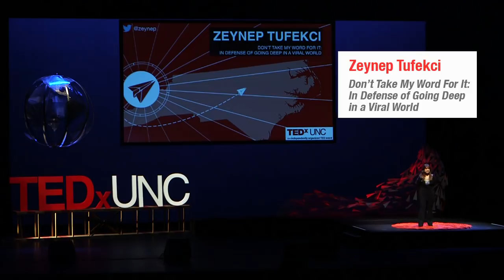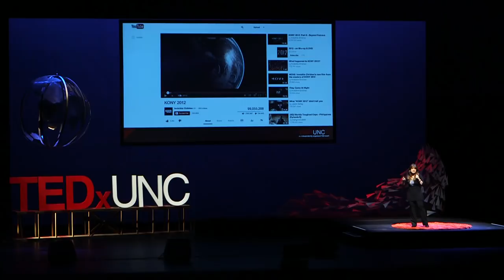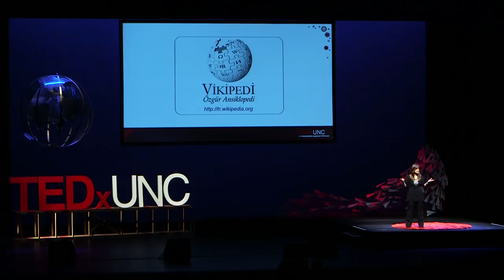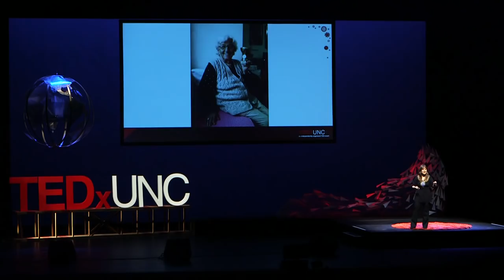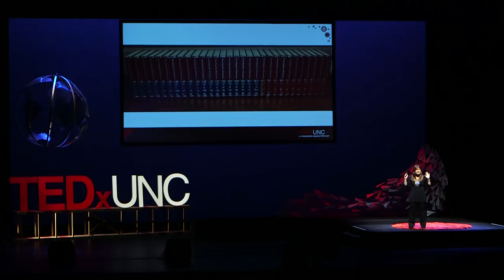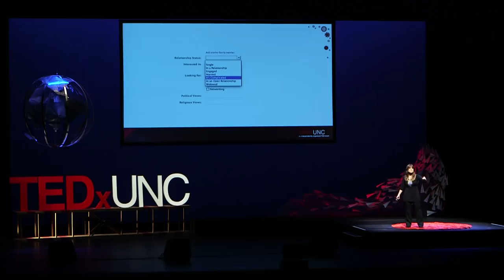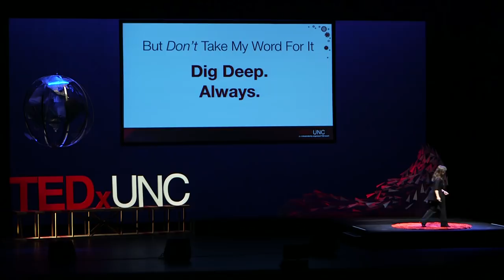In defense of going deep in a viral world: Zeynep Tufekci at TEDxUNC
Zeynep Tufekci, assistant professor at the UNC School of Information and Library Science presented "In Defense of Going Deep in a Viral World." She gave the example of KONY 2012, the viral YouTube video calling for the capture of Ugandan war criminal Joseph Kony. She asserted how the story was too simple to be true and how numerous response videos juxtaposed KONY's message. Tufekci made a call to action in watching these videos, like TED Talks, to not "lean back", but lean forward in active participation and understanding.